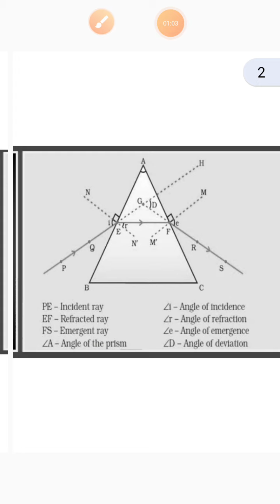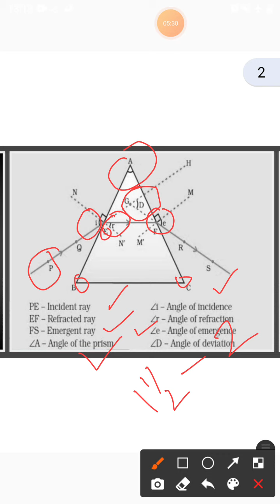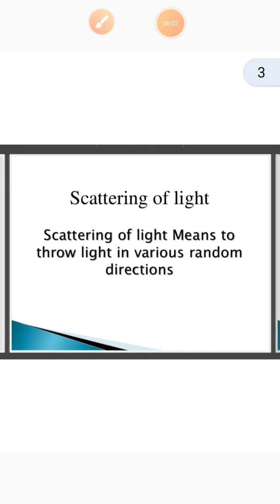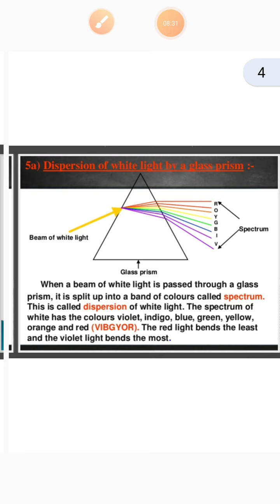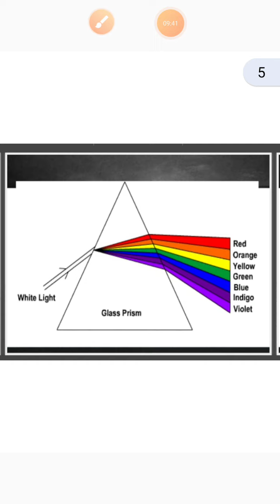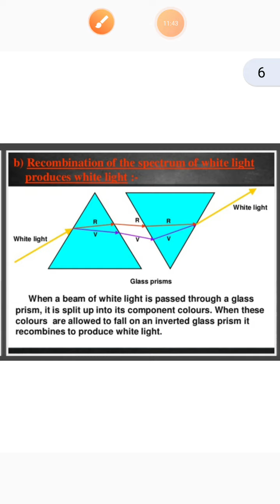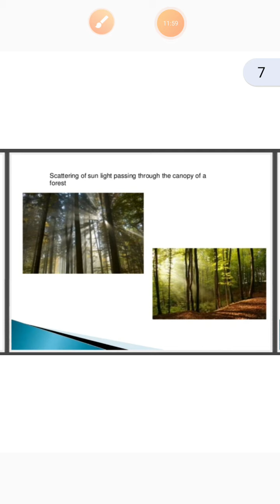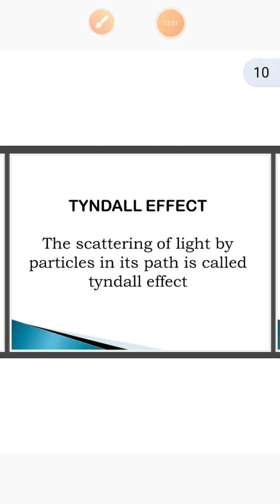Class 10th science ch 11part 1